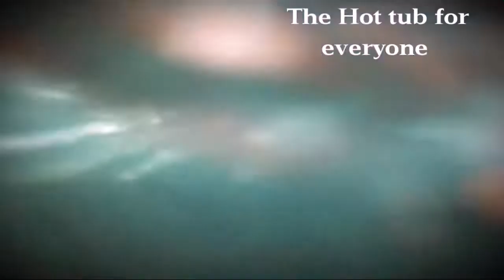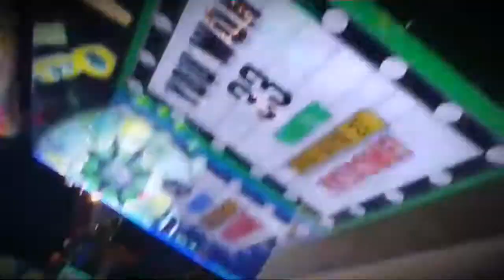2017 KALAHARI Easter Stay